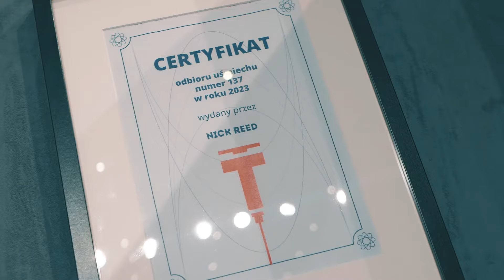To tylko botoks - spektakl komediowy (2023)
Wyobraź sobie, że chcesz dokonać zmiany swojego wizerunku za pomocą operacji plastycznej w tajemnicy przed swoimi najbliższymi. W tym samym momencie trafiasz na kupon promocyjny, dzięki któremu Twoja metamorfoza może odbyć się w wyjątkowo korzystnej cenie. Niestety na tę samą ofertę wpada cała Twoja rodzina i wszyscy spotykacie się w jednej klinice medycyny estetycznej, prowadzonej przez niesamowicie sprytną Cristinę. Jedyny lekarz, pracujący w klinice, doktor Longadonga gwarantuje, że efekty Twojej zmiany będą spektakularne, w końcu podchodził do egzaminu lekarskiego podchodził 10 razy.

Obsada:
Cristina - Anna Gzyra-Augustynowicz / Olga Borys
Wendy - Anna Korcz / Magdalena Wójcik
Amy - Ewelina Kudeń- Nowosielska / Agnieszka Kaczorowska- Pela
Tim - Kacper Gaduła-Zawratyński / Jakub Kucner
Longadonga - Marcin Rogacewicz / Krzysztof Wach
Gary - Jacek Bończyk / Jacek Kopczyński
Billy/Bob - Wojciech Majchrzak / Tomasz Ciachorowski / Bartłomiej Nowosielski

Twórcy:
Reżyseria: Bartłomiej Nowosielski
Asystent reżysera: Kacper Gaduła-Zawratyński
Scenografia: Andrzej Brewiński
Kostiumy: Weronika Krzyżaniak
Plakat: Joanna Wilczyńska

Spektakl dla widzów od 16 roku życia.